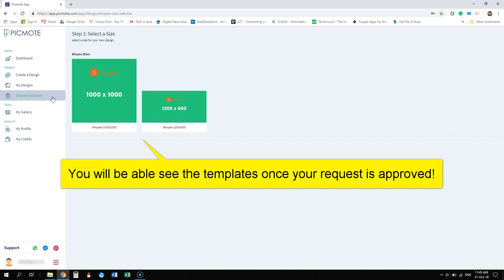Picmote | How to create Free Shopee banner using Picmote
This is an exclusive feature for Shopee Malaysia's sellers.
Once your request been approved, you will be able to create Shopee banner for free.